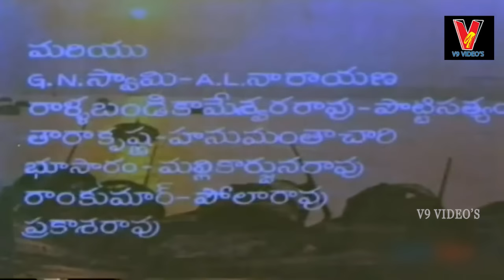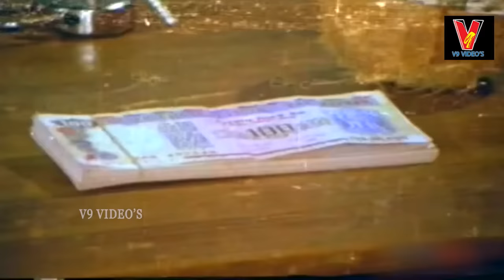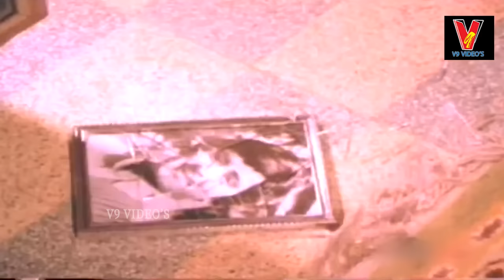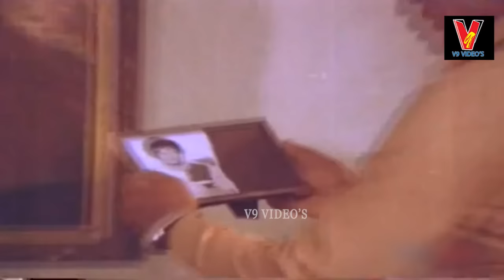IKANAINA MARANDI | EXCLUSIVE TELUGU FULL MOVIE | MURALI MOHAN | JYOTHI | GUMMADI | V9 VIDEOS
Watch And Enjoy Ikanaina Marandi Telugu Full Movie Only On V9 Videos

Star Cast : Murali Mohan , Jyothi , Gummadi Venkateswara Rao , Allu Ramalingaiah , Rallapalli , Sakshi Ranga Rao , Ravi Kondalarao , Vallam Narasimha Rao , Manorama , Athili Lakshmi , Kakinada Shymala Etc.

Directed By : Gangadhar

Producer : B. Satyanarayana Singh

Screenplay : Tarayur K. Murthy

Songs : Atreya, Veturi